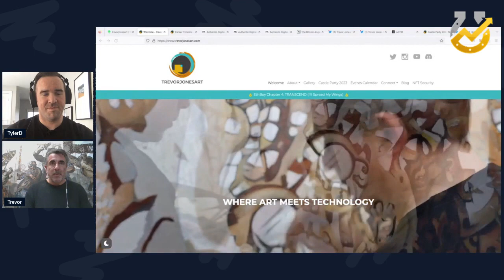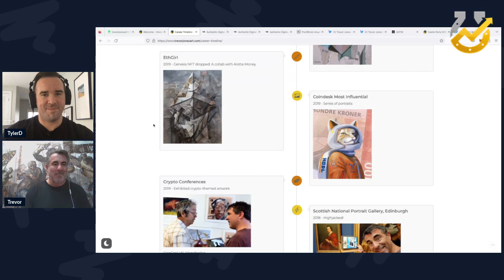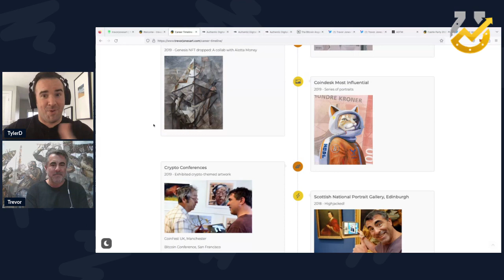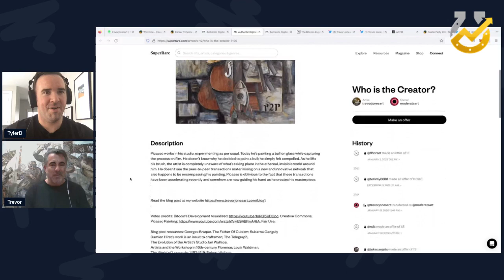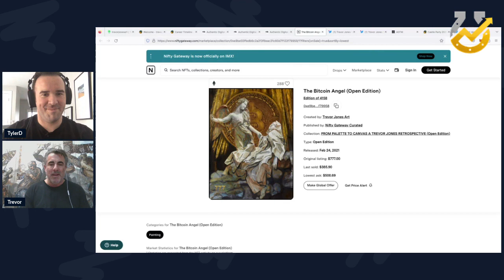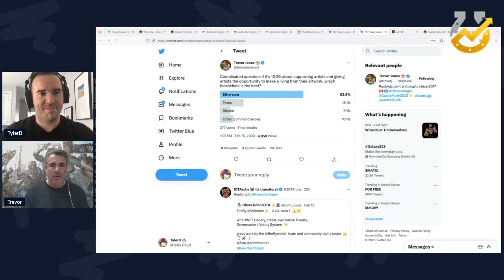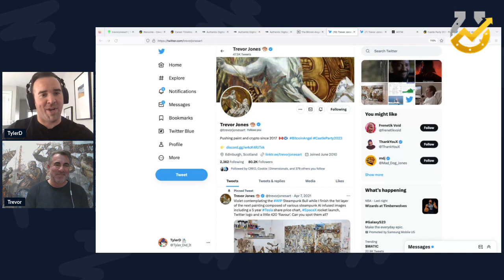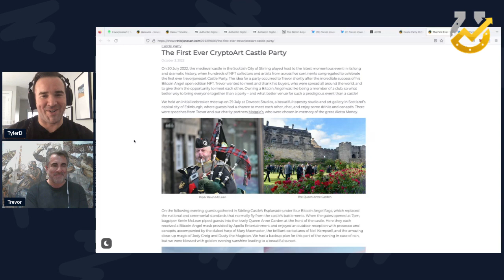Trevor Jones on the crypto art market, social media, community creation, and his artistic journey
In this special episode of the Lucky Trader podcast, TylerD is joined by legendary crypto artist Trevor Jones. The hour-long interview covers Trevor's artistic journey, the early days in NFTs, how he approaches social media and marketing, his views on the current state of the crypto art market, and much much more.